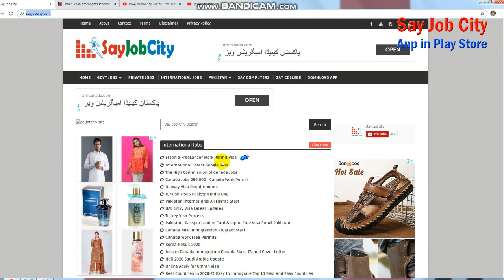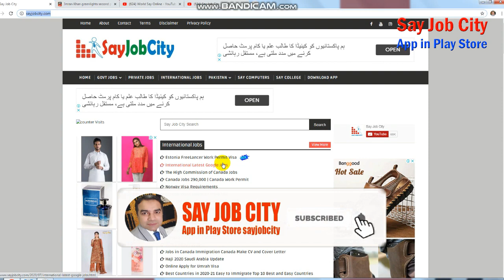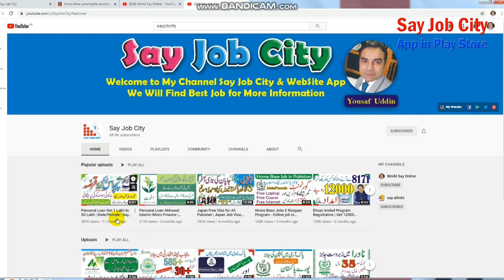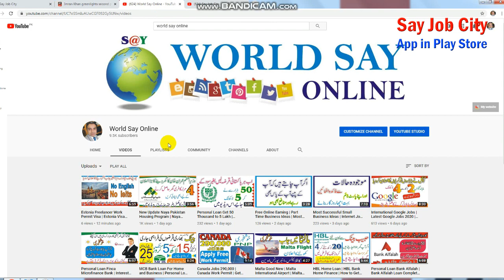Latest Loan Kamyab Jawan Programs Phase 2 | Kamyab Jawan Program Application Procedure Loan Scheme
THE DETAILS SUBMITTED THROUGH THIS REGISTRATION FORM WILL ONLY BE USED AS SURVEY TO GET INFORMATION REGARDING THE NEEDS AND TYPE OF BUSINESS, THE REGISTERED PEOPLE WANT TO START WITH THE HELP OF LOAN, ON THE BASIS OF WHICH LOAN APPROVAL OR REJECTION WILL BE DECIDED. IT WILL NOT GUARANTEE THE FINAL APPROVAL OR REJECTION OF LOAN. Kamyab jawan Program registration” which is the  decision of Federal cabinet of Pakistan under the leader ship of prime minister Imran Khan today speech.
The announcement about national youth development program is come from press release from different channel.  I  can also tell you about this information on YouTube community post. But the main objective of this video is that to inform about new update for kamyab jawan program registration form filling the false news are circulating around the internet which is spread by many people on different social platform. Who tell the public that how to download form

MCB Bank Loan For Home and Business | Personal Loan Bank MCB | MCB Home Loan Pak | Apply MCB Loan

Interest Free Loan | Qarz E Hasna Farooq Foundation Loan | Personal Loan Get Qarz E Hasna Loan Free

kamyab jawan program online form
kamyab jawan program online apply
kamyab jawan program loan application form